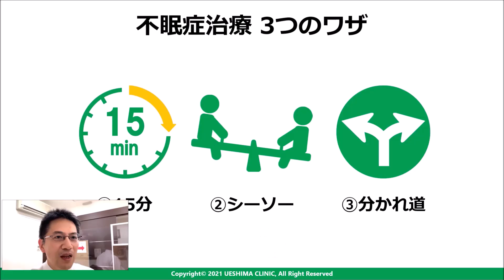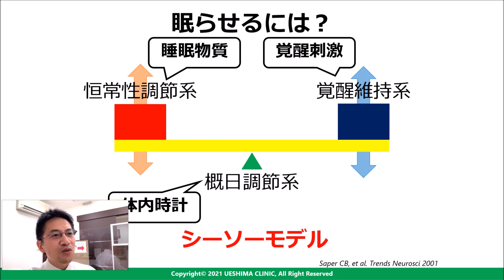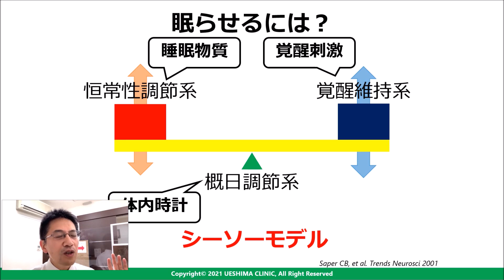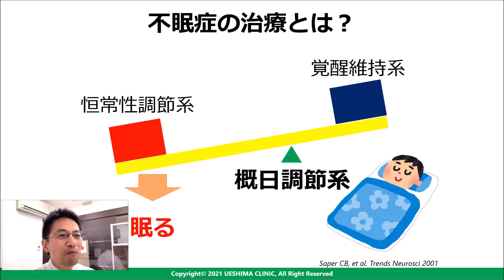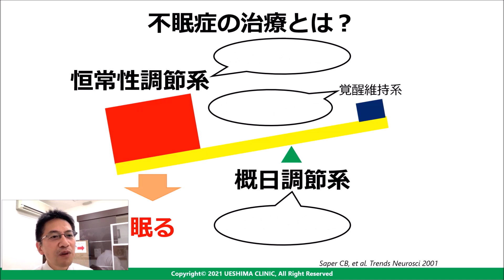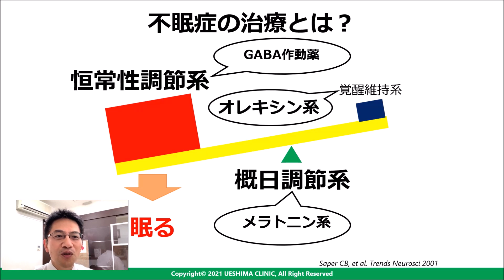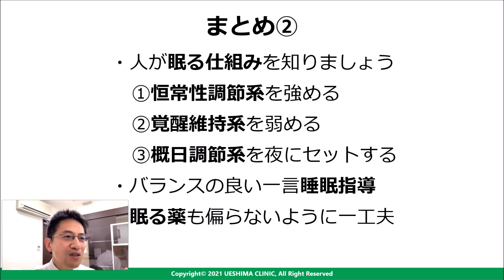【睡眠】未来を変える不眠症治療② 不眠症治療の必勝パターン３つを知ろう【講演】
発達障害の遺伝的影響について解説します。

00:00 本日の質問
00:47 遺伝病とは？
02:02遺伝の影響
03:27 双生児研究
06:47 行動遺伝学
07:55 環境要因は20%
09:37 有利な特性の可能性
10:50 遺伝の影響は大人ほど大きい

【自己紹介】
渥美 正彦（あつみ まさひこ）
三重県出身。大阪市立大学医学部卒業。精神科で研修中に指導医への憧れから道を踏み外し、睡眠医学の道へ。その後さらに道を踏み外して脳神経内科に転科。様々な領域を中途半端に経験しながら睡眠医学からは離れられず。
2014年上島医院（大阪狭山市）に睡眠診療部門を強引に設立して現在に至っています。
30年来の黄斑変性症でロービジョン。
趣味はジョギング・アニメ。もう一度フルマラソンで4時間切りたいと思いつつ全く追い込めていません。

‹資格› 日本睡眠学会認定睡眠医療専門医・日本精神神経学会認定精神科専門医・老年精神医学専門医・精神保健指定医
アンガーマネジメント・ファシリテーター

不眠症,
不眠症とは,
不眠,
不眠 解消,
うつ 不眠,
睡眠薬不要,
睡眠薬 副作用,
睡眠薬 依存,
睡眠薬,
快眠 方法,
大阪,
精神科医,
ひこちゃんねる